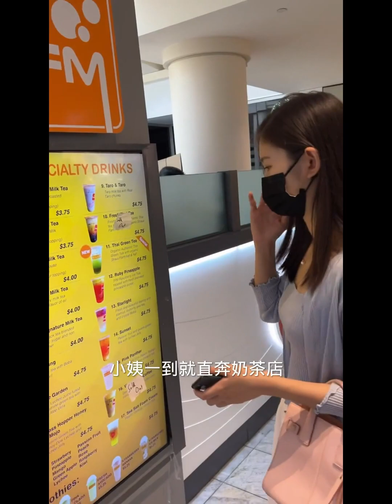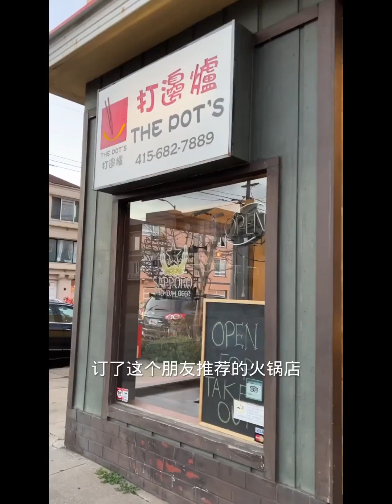爸爸今天一拖二，媽媽和小姨解放雙手，最後檢驗爸爸帶娃成果#cutebaby#混血寶寶#NiaNido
爸爸今天一拖二，媽媽和小姨解放雙手

哈嘍，大家好
我是在美國生活的重慶媽媽
家有兩隻混血小可愛👶Nia_Nido
記錄兩個寶貝的成長過程

爸爸今天一拖二，媽媽和小姨解放雙手，最後檢驗爸爸帶娃成果